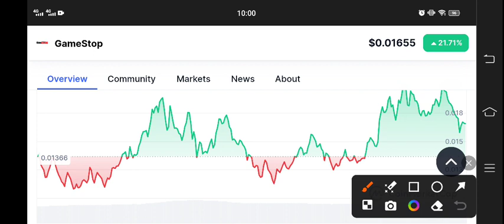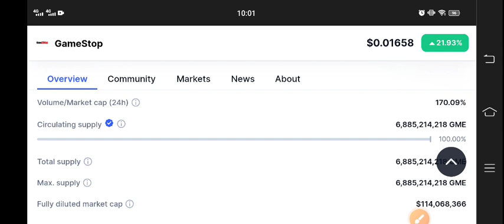GME Coin News Today! GameStop GME Price Prediction Today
Queries Solved:
1.  today target
2.  price today
3.  price prediction
4.  token today target